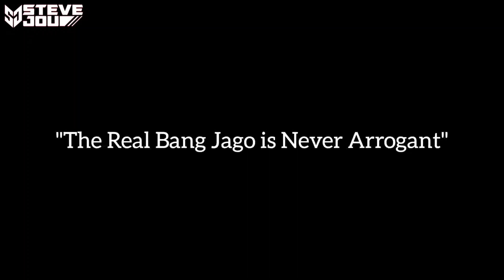REVIEW KNALPOT 3 TECH DI NEW NINJA 250, CBR 250 RR & ZX 25 R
Sesuai request kalian, saya review knalpot yang saya pakai

Knalpot 3 Tech Racing Evolution
"Solusi terbaik untuk masa kini"

Outfit :
Helm @sky_motoshop_pnk @rsvstorekebonjeruk @karuniamotorpnk
Glove @kucayindonesia @ekokucay
Exhaust @3techracingevolution @3techcentertangerang
Balaclava @bowinindonesia

Thanks all endorsement sudah membuat saya semakin glowing
Best product ever 😉👌